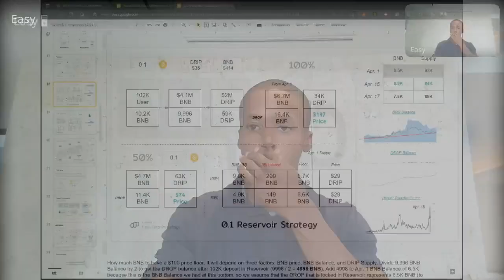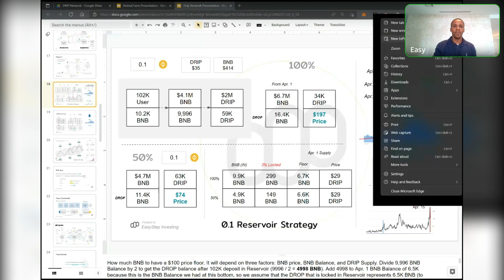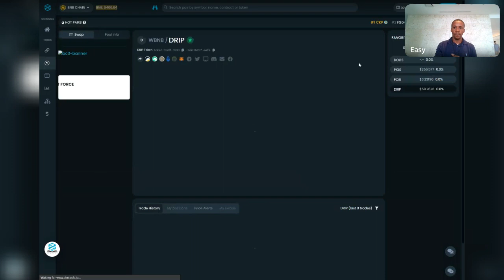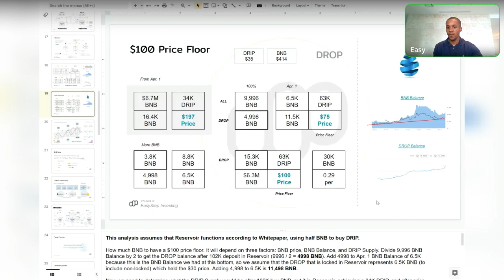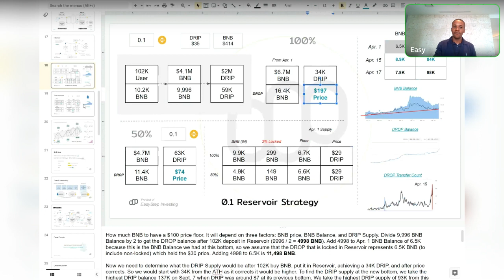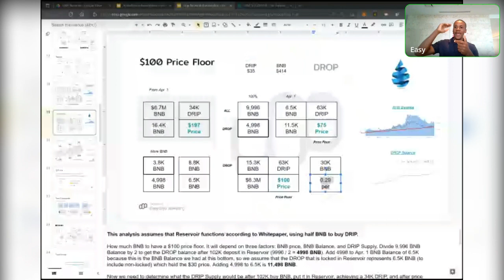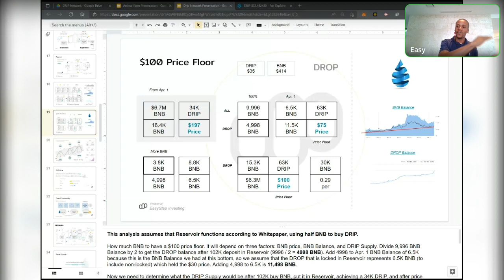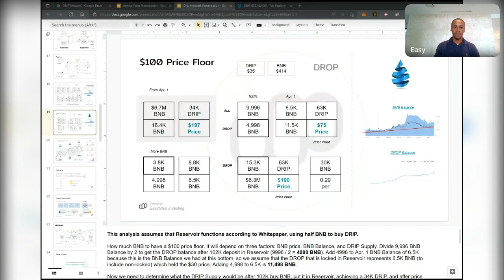Drip Reservoir - $100 Price Floor Patriots Presentation By Easy Step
Presented by Easy

“The DRIP community does not need to rely on tokenomics and code to achieve a higher price floor. We have an extended contract of DRIP which enables every community member to support DRIP and achieve a price floor agreed upon by all ($100). That contract is the Reservoir.”